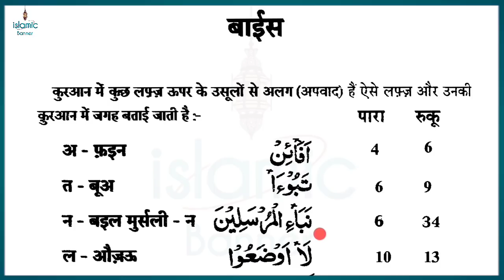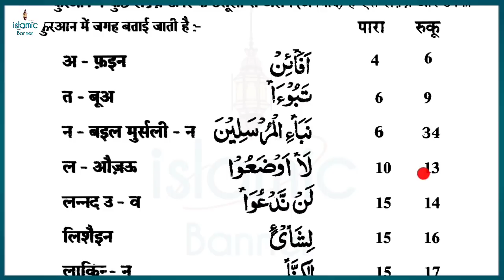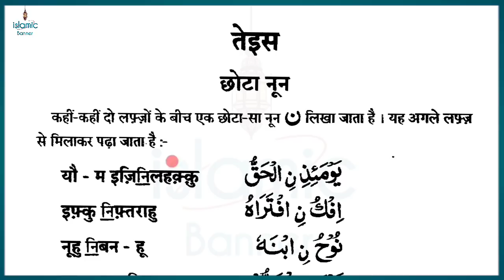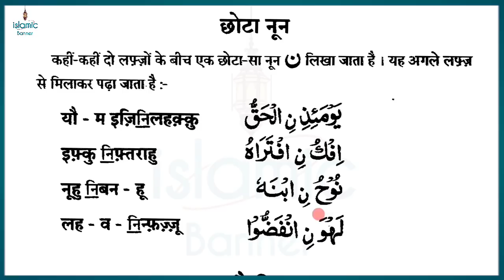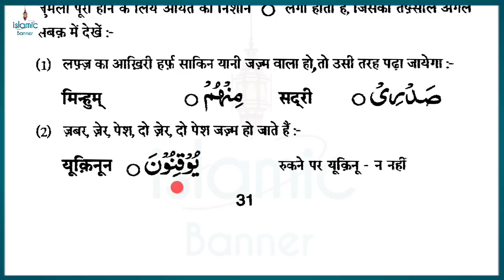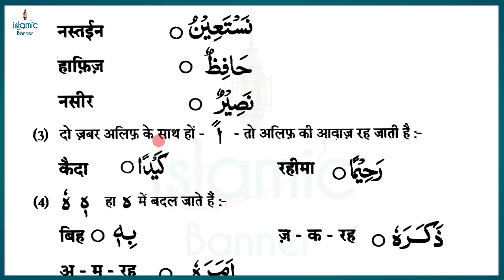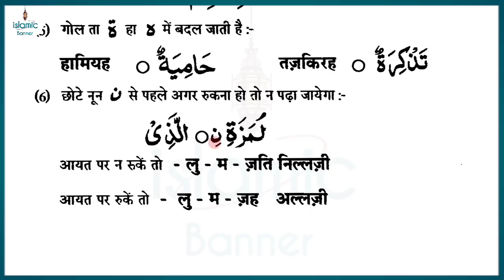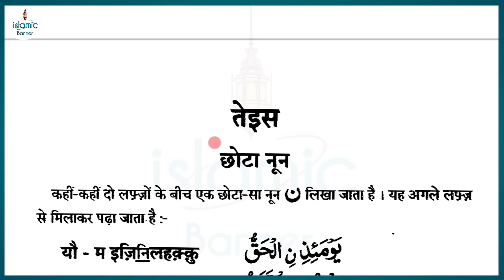कुरआन मे आयत पर कैसे रुके | How to stop on ayat in Quran || Islamic Banner